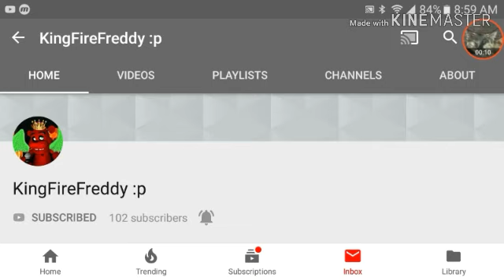I finally chose somebody for the FNaF MCPE RP